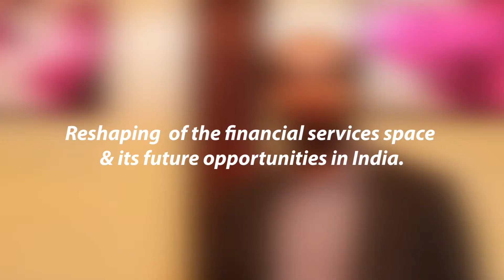Reshaping of the financial services space & its future opportunities in India.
Ramesh Iyer, Vice Chairman & MD, Mahindra Finance gives insights in to how frontier technologies like AI, Blockchain & IoT are reshaping the financial services space in India and how well technology partner are willing to accept customer’s knowledge as the input for developing new technology while emphasizing working with partners in the technology space is going to be a must.
Excerpts from the interview -

How the breakthrough technologies like AI, Blockchain, intelligent automation and IoT are reshaping the financial services space in India?
For long years, all of us have use the knowledge that we have and we have done what is required to be done and I am speaking more from a rural perspective. We have not possibly respected data as much but once you put in a proper AI process in place, it crunches all the data you have and come out with models with are very - very trend setting. I can give you one example: Let’s take our recovery trends.  We would have had similar customer behavior the last 25 years. Have we cracked when we do the future lending?  Possibly not, because we used our knowledge and not the data adequately. But with AI coming in, we are able to forecast the behavior of a consumer going forward and then be able to guide the team on the ground has to how and what they should be doing. And we have done this and put to practice in our collections and I think that’s done a great job.

Similarly, on the block chain : we’ve been talking about it for sometime but importance is how do you bring in that set of consumers who otherwise don’t get credit from the banking or the other system and  you have all the providers of credit on one side and you have  these kind of suppliers on one side. Once you get exposed to their ledgers correctly, I think the two works together and you can crack working capital needs of the consumers very well.

 What are the opportunities IT channel partners have in the Fin-tech space? How can they address their customers’ financial requirements with the partnership with Fin-tech players?
The whole space is going to work on a partnership approach. Gone are days where anybody can say that they will do it all by themselves.  Not from just the investment and cost perspective but even from the changing technology perspective, you need a technology partner who has the ability to keep bringing in the emerging and upcoming new technology. So, partnership is going to be a must. But the real requirement and what needs to be addressed is, how well are these partners willing to accept your knowledge as the input for developing new technology and I think their selection of partner will be very important but as I said, working with partners in the technology space is going to be a must.

What are the future opportunities you see in the Fin-tech space in India?
All these fin-techs are really  taking up our challenges that we have not been able to address as an organization and they do come out with some solutions but my concern around that is most of them come with a solutions for lending  but the  real challenge for a financial service is, how do you crack the recovery challenges. We will be willing to  put in lot of personal  efforts as an organization working with fin-techs and then helping them understand  the challenges from the recovery perspective and if they can come out with solutions.
Fin-techs are here to stay they are the ones who help financial services crack multiple solutions and if cracked well can open up multiple opportunities.